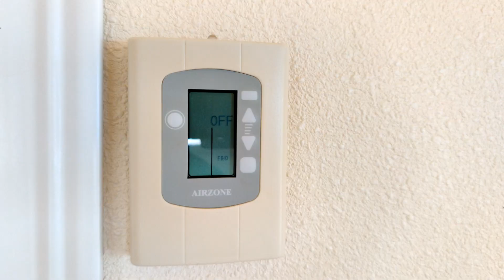недвижимость в испании | квартира в жилом комплексе с бассейном | купить недвижимость в испании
Сегодня Вы увидите  недвижимость у моря рядом с городом Аликанте, район Сан Хуан Плайя, в закрытом комплексе с бассейнами, множеством спортивных площадок и кафе. Это отличный вариант для комфортной жизни и отдыха в Испании. Квартира находится в 100 метрах от пляжа Мучависта. Стоимость данной недвижимости 335 000 евро. В стоимость квартиры включено собственное место в гараже.
Мы агентство недвижимости в испании на побережье Коста Бланка. Если вы хотели бы проконсультироваться с нами, как купить недвижимость в Испании, как переехать жить в Испанию, как получить ВНЖ в Испании или у вас есть другие вопросы про Испанию, то смело можете задавать нам в WhatsApp, и мы с радостью вам ответим.

Цена: 335 000 ЕВРО
3 спальной комнаты, кухня, 2 ванной комнаты, гостиная с большой террасой
9/18 этаж с лифтом.

Если Вас заинтересовало данное предложение, либо у Вас есть вопросы о:
недвижимости в Испании,
переезде в Испанию,
ВНЖ в Испании,
получении ипотеки в испанских банках под 3-4% годовых,
открытии счета в банке для покупки недвижимости,
получении НИЕ,
и просто о жизни в Испании,
 и мы Вас с радостью проконсультируем по данным вопросам.

Благодарим за просмотр! Оставайтесь с нами и...

Поддержите видео, поставив палец вверх!